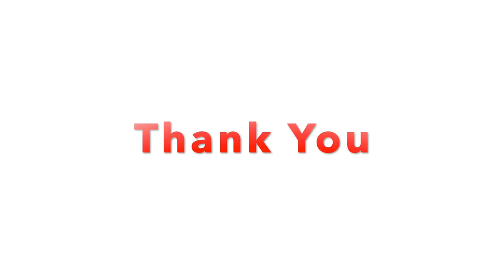Jio 2021 Gift !! U N L I M I T E D 2021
🙏 Namashkar Fellows 🙏

Iss video mai aapse baat karne wala hoon IUC Charges ke baare main !!

Camera : Canon 80D
Mic : Snowball White/Clip Mic
Editor : Final Cut Pro X
Laptop : MacBook Pro
Sound Editor : Audacity

Namaskar Fellows 🙏